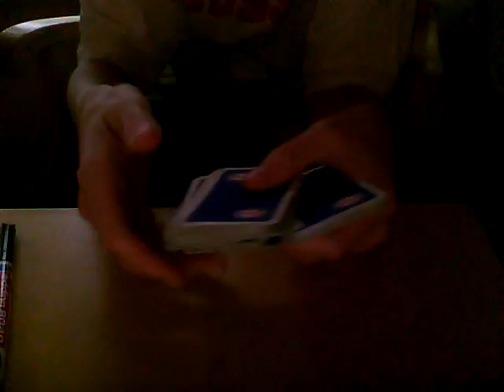houdini card trick